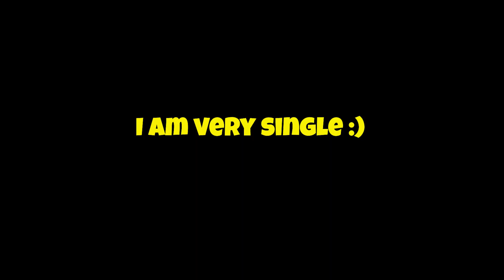GNGNGNGNGNGNGNG - Rainbow Six Siege : Ranked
~ SENS
XB: 100H, 50V, 5-5DZ. 1.0x 34,1.5x 53, 2.0x 54, 2.5x 54, 3.0x 55, 4.0x 55, 5.0x 55, 12.0x 84.
PC: 9H, 9V.  1.0x 58,1.5x 88, 2.0x 94, 2.5x 100, 3.0x 103, 4.0x 104, 5.0x 105, 12.0x 161.
Graphics: Medium, Linear, ultra, Medium, Medium, Low, Off